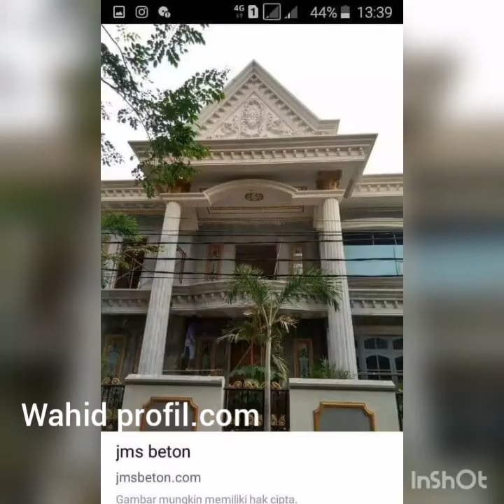karya seni tukang profil purwakarta motif klasik yg sangat mewah